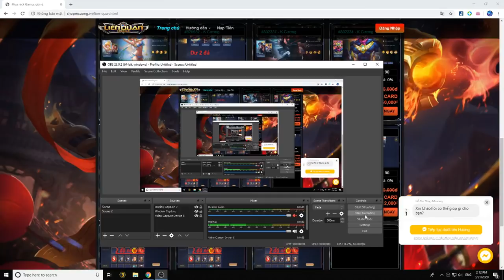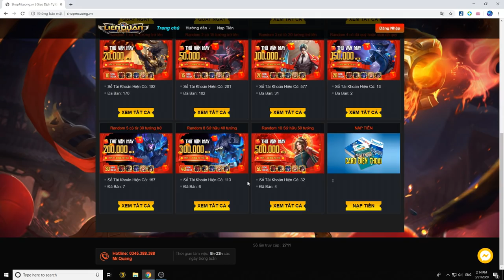[GIÁO ÁN] VIOLET GÂY ÁP LỰC KINH KHỦNG LÊN TOÀN BẢN ĐỒ - CÁCH CHƠI ĐỘC NHẤT VÔ NHỊ | MSUONG CHANNEL